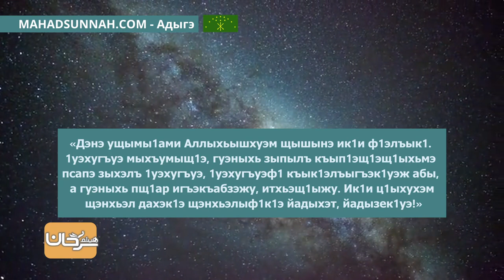1— Бегъымбар лъап1эм ﷺ жи1ащ اتَّقِ اللهَ حَيْثُمَا كُنْتَ، وَ أَتْبِعِ السَّيِّئَةَ الحَسَنَةَ ت